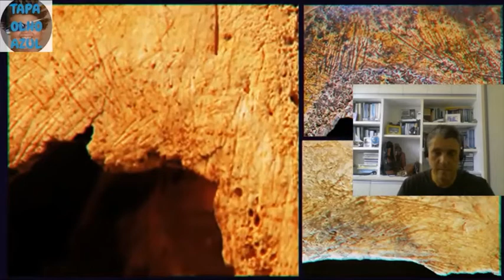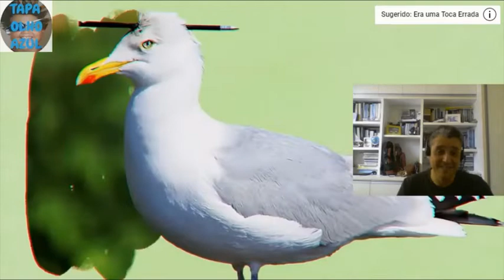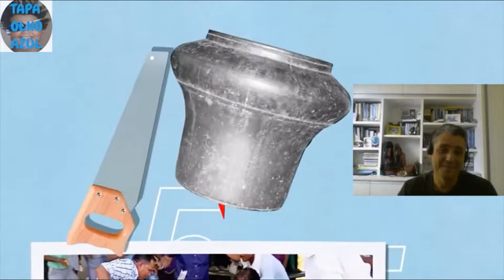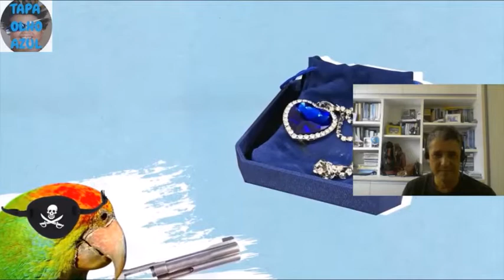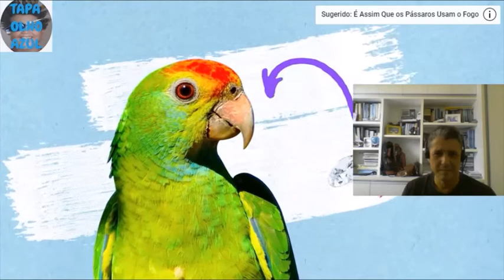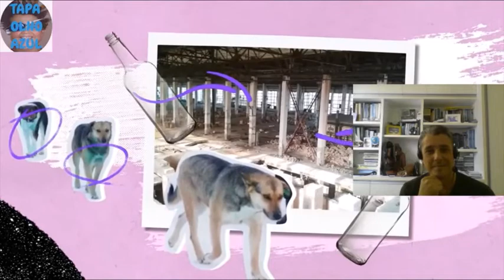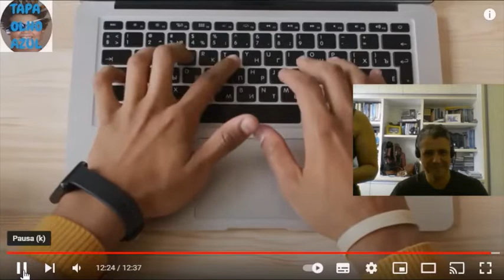Fabiano Metal comenta video Parto em Barata do Tapa Olho Azul no Youtube